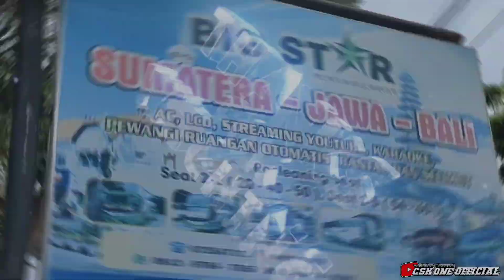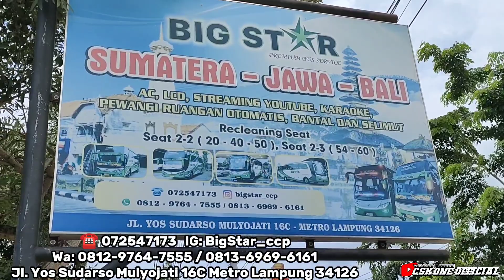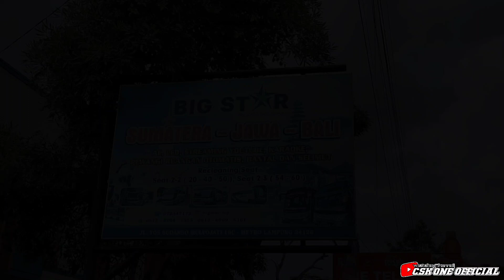Silaturahmi ke kantor PO BIG STAR reborn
بِسْــــــــــــــــــمِ اللهِ
Assalam'mualaikum Bosku Bagaimana kabar hari ini Semoga selalu di berikan kesehatan...

⚠︎Headseat recommend🎧 Tonton sampai habis ya bosku jika anda menyukai video nya jangan lupa di ▪︎LIKE▪︎COMENT▪︎SHARE

Di Puji Tidak Melayang Di Hina Tetap Berdiri Tegap